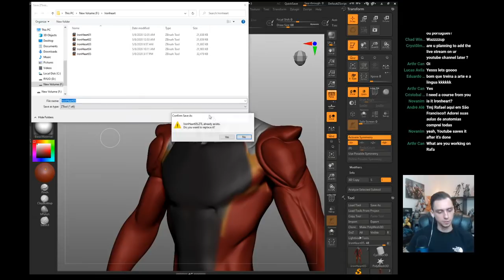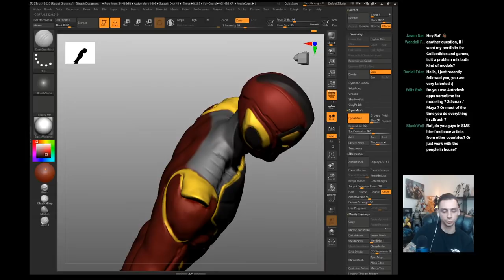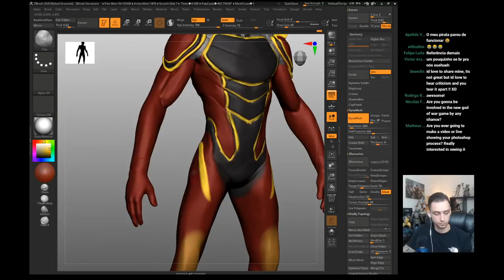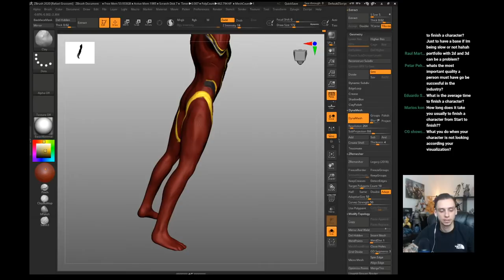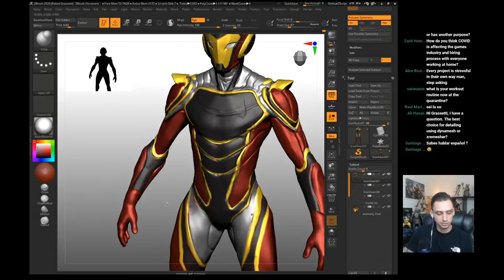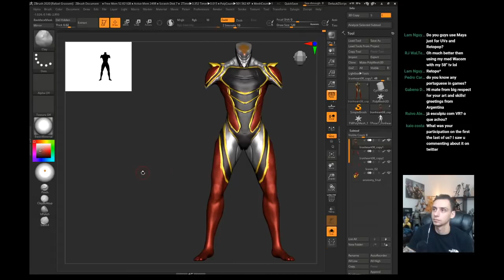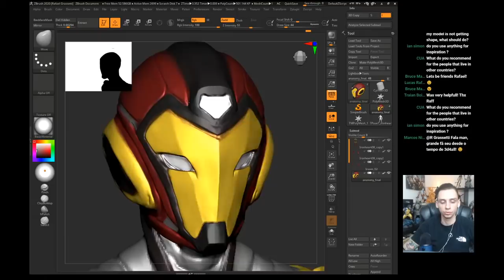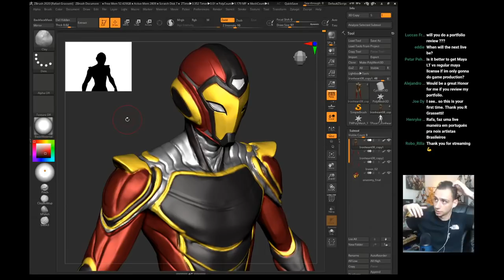Art Stream 01 - Sculpting and Q&A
Going live for a bit
Instagram and Twitter at @rafagrassetti